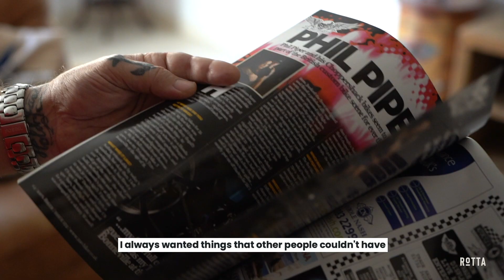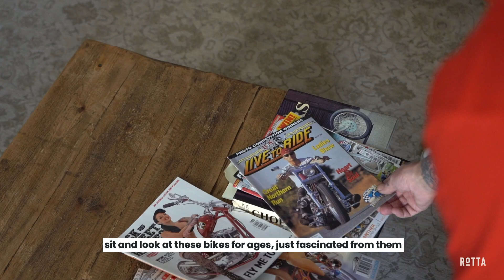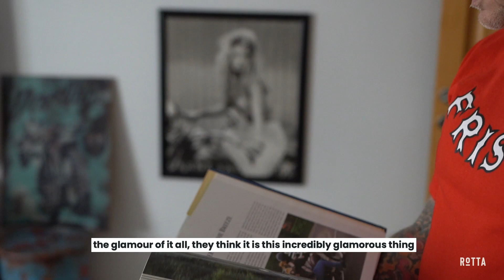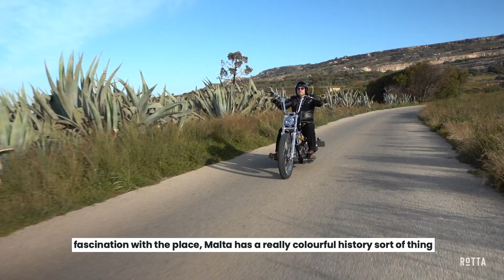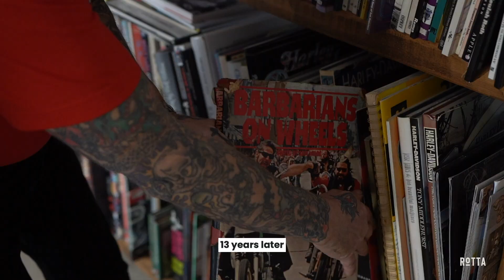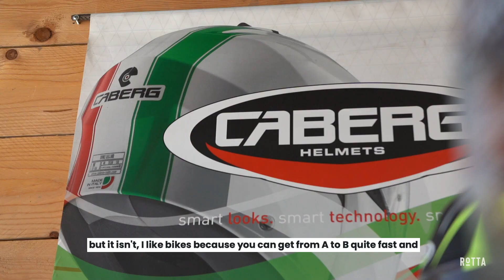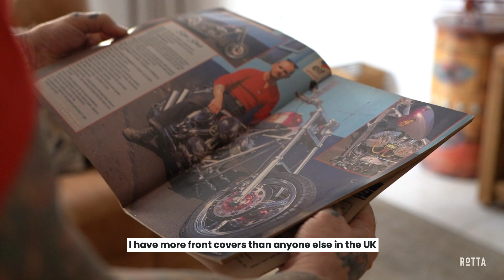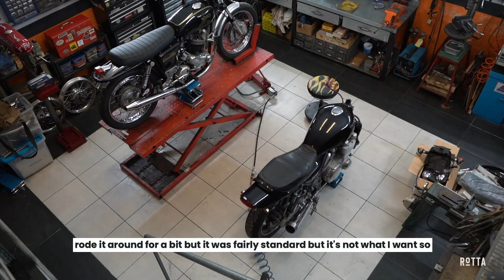Shovel Trouble | STORIES ep 016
⚡🧰 Shovel Trouble 🧰⚡

Episode 16 of Rotta Stories is here, this time we're sitting down with Phil Piper, an english bike builder who moved to Malta a few years ago and continued sharing a passion of customising motorcycles, making them look nicer and run faster! 🔥

Supported by: ProRides Garage Inc, Standard Import & Export Tyres, BikerBitz, Clint Zahra